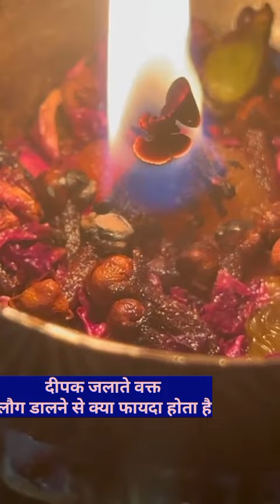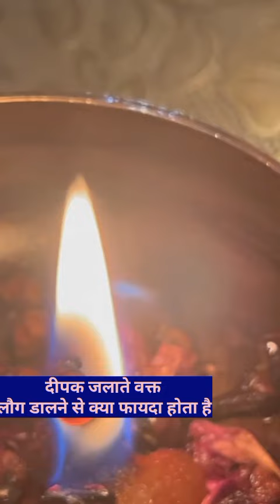कौन सी हनुमान जी की विशेष साधना हैं जो आपकी सभी इच्छा पूरी करेंगी और बीमारियां दूर करेंगी ?